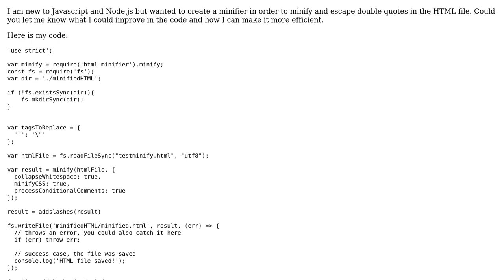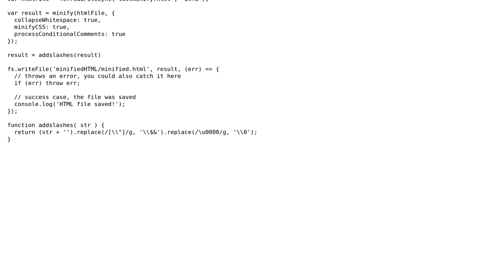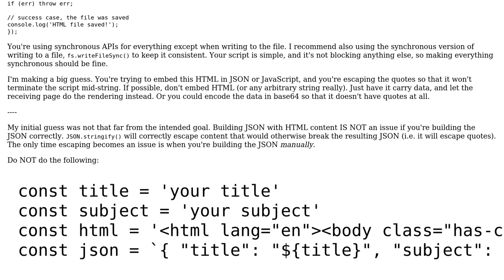Code Review: HTML & CSS Minifier